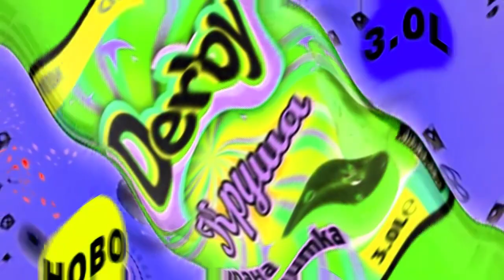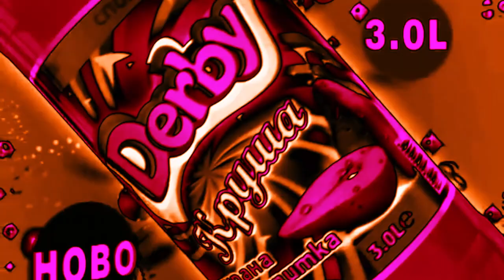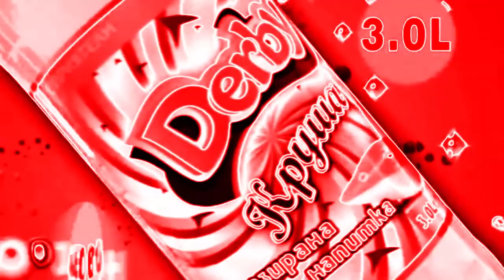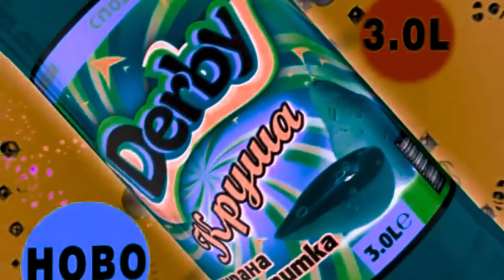Derby Pear Effects | Inspired By Chio Chips Реклама 11 Ноември 2000 Effects EXTENDED V3